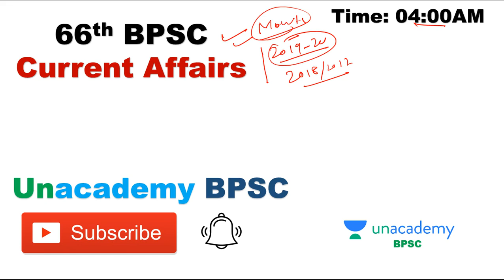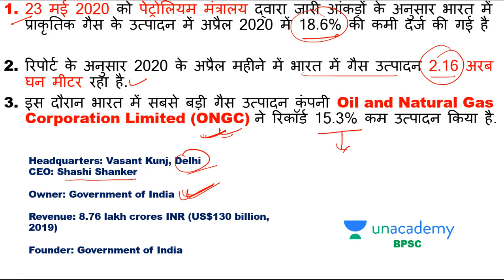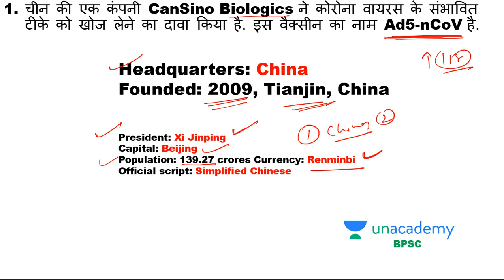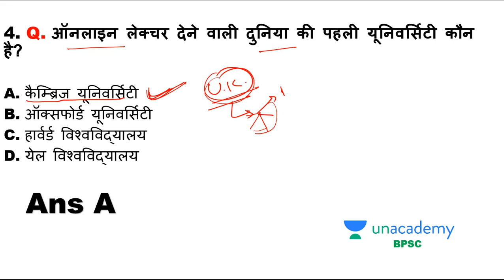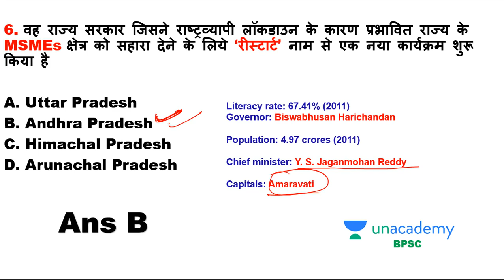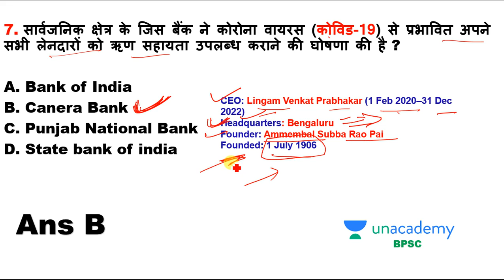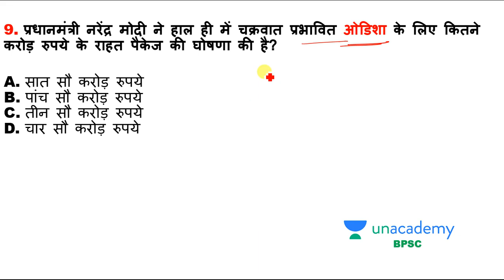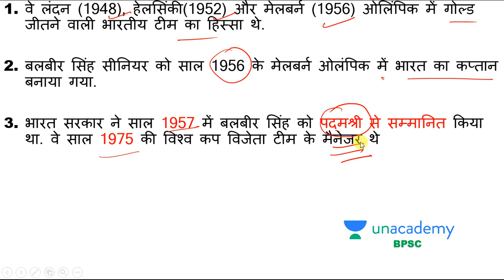Current Affairs Quiz (Hindi) for BPSC- 26 May 2020 | CA Quiz for BPSC, Bihar ESI & Bihar Gov Exams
In this session, Unacademy Educator Jeetendra Kumar Sir will discuss the daily current affairs MCQ from different newspapers/sources like- The Hindu, Indian Express, PIB, Dainik Jagran, Dainik Bhaskar, Patrika. In this session educator, Jeetendra Kumar will also discuss the most important current affairs MCQs of Bihar, Bihar GK through maps. At the end of this session, we will revise all the current affairs of the previous day.

Today in this session, we will discuss the important current affairs MCQs of 26th May 2020.
- Daily current affairs for BPSC 2020
- Daily current affairs for Bihar Government exams
- Daily current affairs for Bihar ESI
- Daily current affairs for Bihar Daroga